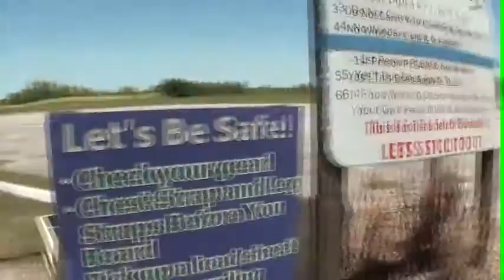Naresh 12.27.2015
Tandem